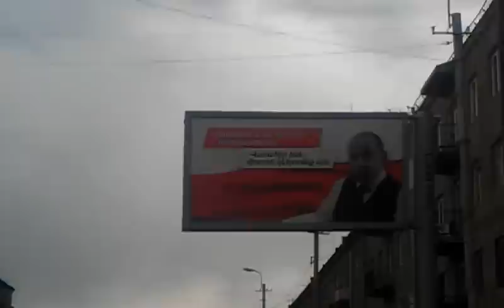папахан-ширакаци-палигоннер-шербина-круг-манушян 27042012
папахан-ширакаци-палигоннер-шербина-круг-манушян,armenia gyumri leninakan армения гюмри ленинакан леннакан հայաստան գյումրի լենինական